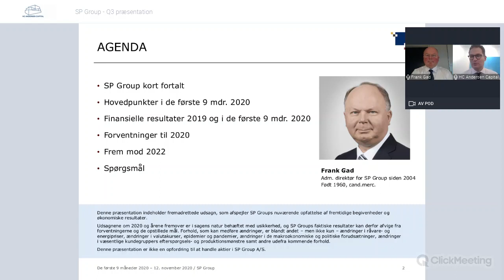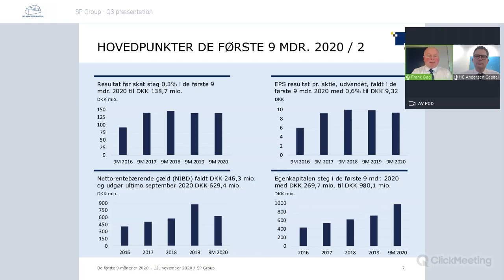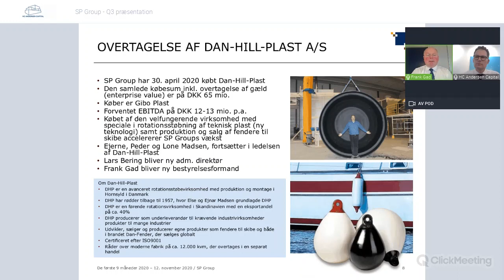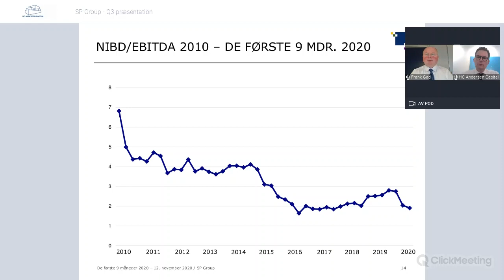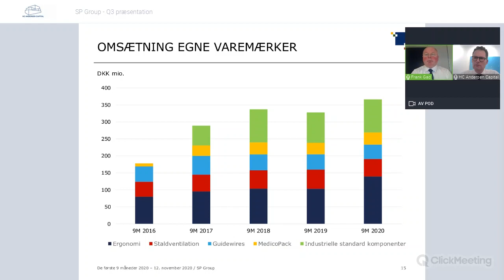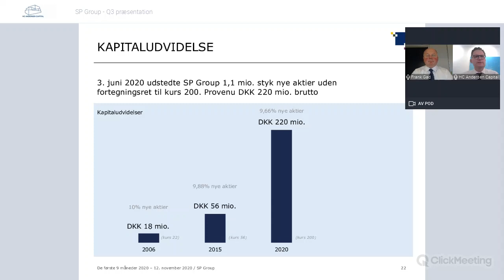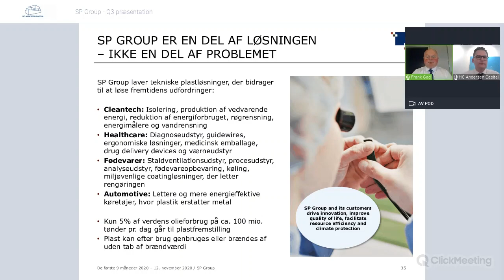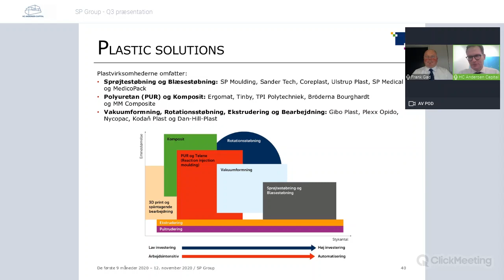Sp Group - Q3 kvartalsregnskabs præsentation 2020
CEO Frank Gad præsentere Q3 kvartalsregnskabet.